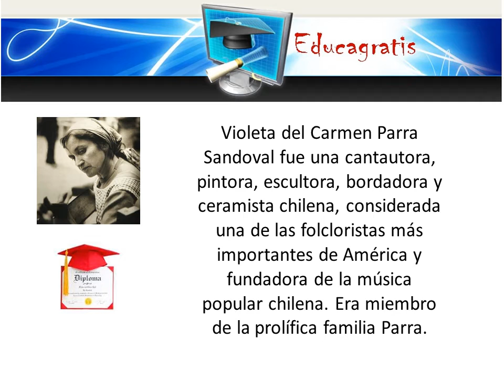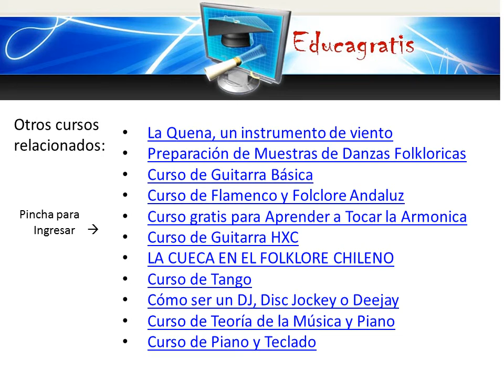Curso sobre la Vida y Obra de Violeta Parra